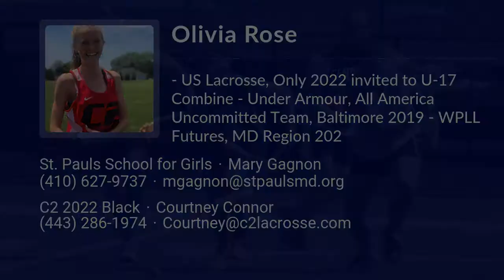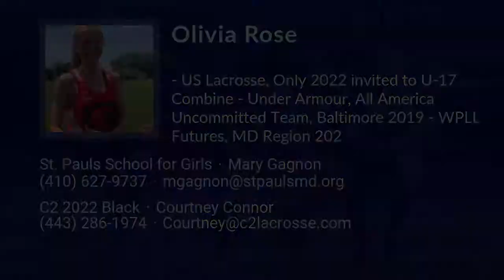Olivia Rose Lacrosse Highlights - MD 2022 - Mid. Def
Olivia Rose Recruiting Video.